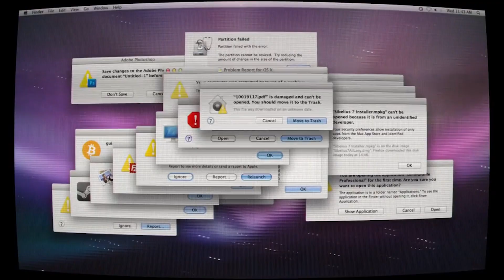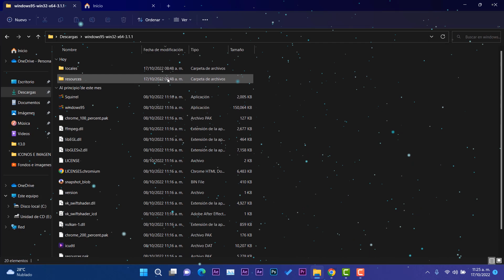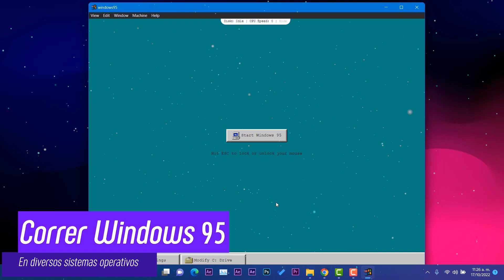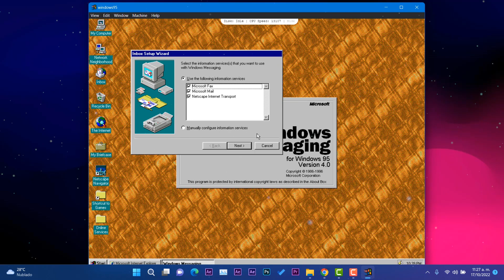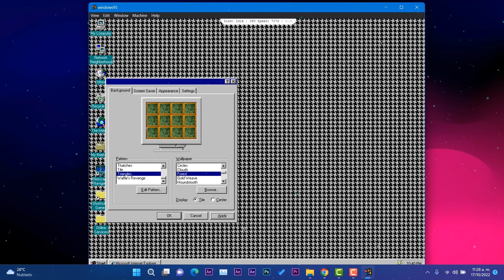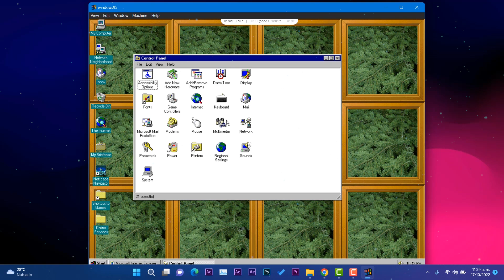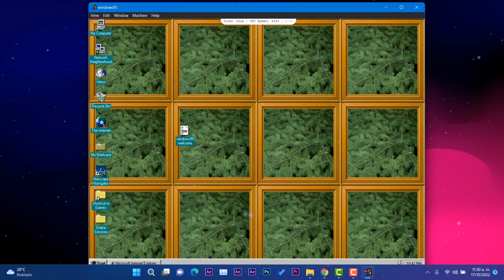⚡Windows 95 AHORA! PORTABLE en Windows 11 22H2 / AHORA DISPONIBLE en Varios Sistemas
✨Recientemente se ha lanzado el más reciente emulador que funciona con Electron (es decir, que ejecuta Windows 95 dentro de una versión reducida del navegador Chrome)